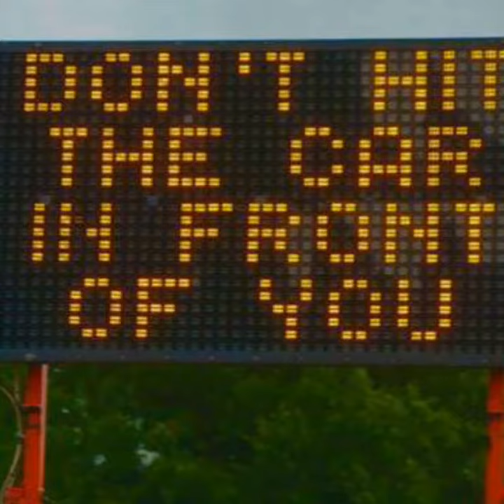The 😲 stupidest signs you've seen